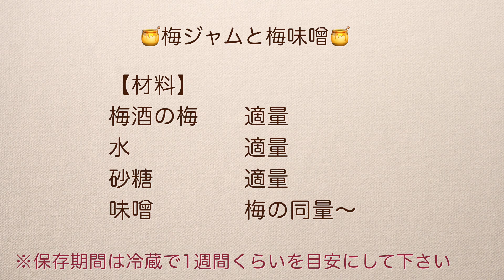【すぐ作れる】梅酒の梅で梅ジャムと梅味噌を作ろう! 同時に作れて料理にいろいろ使える! 梅酒の梅再利用 梅大量消費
漬け終わった梅酒の梅は取り出したほうがいいらしいですが、ただ食べるのも飽きるし、ジャムなど大量につくると瓶詰めなど面倒…
そこで、一週間くらいで使いきれる量だけを梅ジャムと梅味噌にしてみました。
一週間どころか3日で使い切れるくらい美味しくて使い勝手がいいので、

【材料】
梅酒の梅　　適量
水　　　　　適量
砂糖　　　　適量
味噌　　　　梅の同量〜